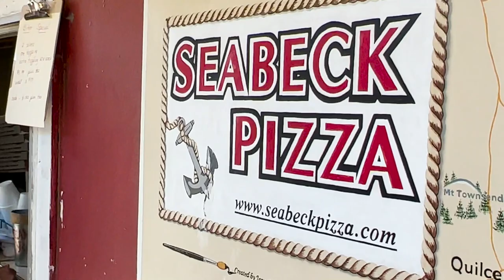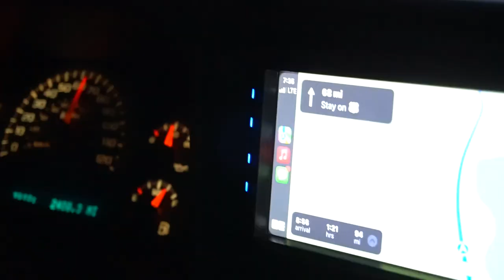THE CRAZIEST RIDE OUT with 400 SCOOTERS!! | Ferry2Ferry Seattle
WHAT WE ALL BEEN WAITING FOR!!! the big ride day of ferry2ferry 10 in seattle. hundreds and hundreds of scooters, grom, enduros and more take over the ferry and rip up the islands full of wheelies and fun!